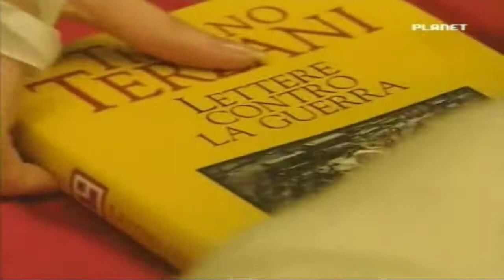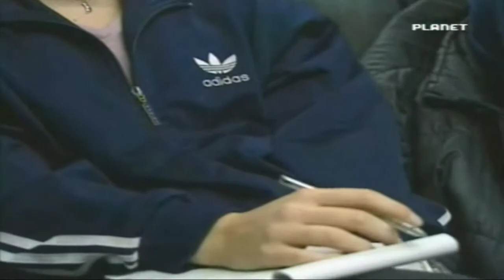Profeta della Pace Tiziano Terzani documentario doc ita Guerra Consumismo Ragione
libro consigliato :) La fine è il mio inizio
UN ALTRO GIRO DI GIOSTRA
Tiziano Terzani il Profeta della Pace Guerra Consumismo Ragione